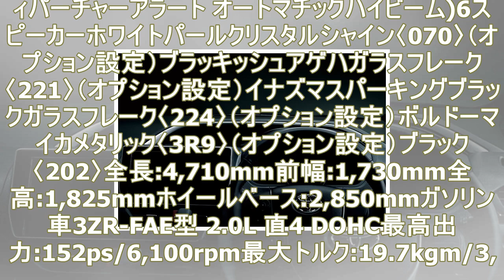トヨタ 新型 ヴォクシー zs 煌 (キラメキ)ⅲ 特別仕様車 マイナーチェンジモデルに追加 2017年11月24発売